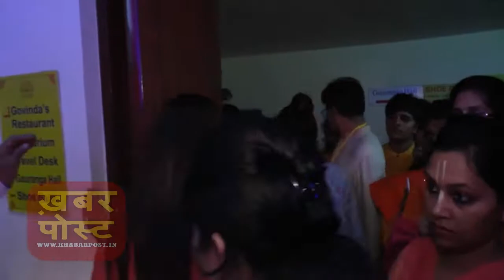Hema Malini, Ronit Roy and other celebs celebrate Krishna Janmashtami